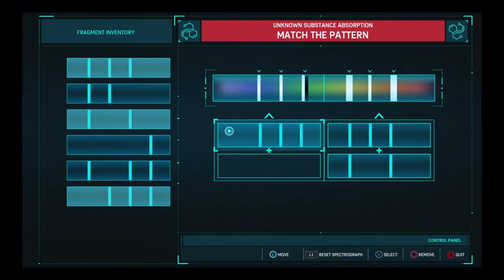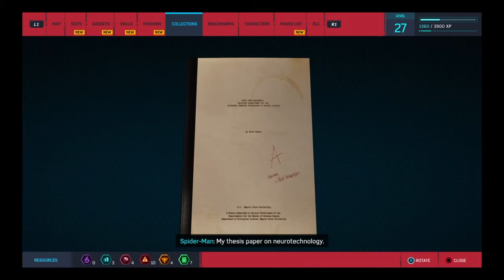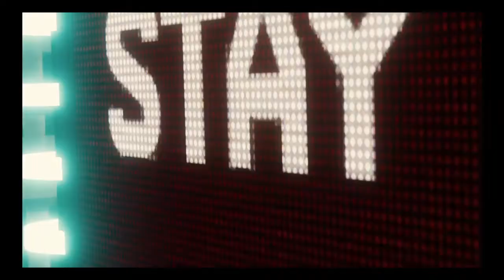Carnage Plays Spider-Man PS4! Part 17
Carnage is the Symbiote offspring of Venom who is more powerful than Spider-Man and Venom and destroys anything in sight. His mission is to start a Symbiote invasion on Earth and to destroy the world.

Music Used!
Spider-Man 2 Enter Electro Main Menu Theme